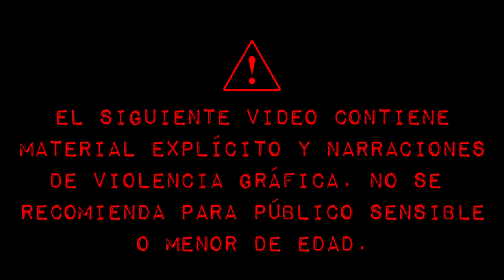La NANA que DECAP*TÓ a una NIÑA: GYULCHEKHRA BOBOKULOVA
Uno de los videos que mas ha impactado a los internautas, vio la luz el 29 de febrero del 2016, una mujer caminaba erráticamente por las calles de Moscú, vestida de negro y con un velo en su cabeza que la identificaba como musulmana, gritaba frenéticamente que era una terrorista que se haría estallar mientras levantaba con una mano la cabeza de una pequeña niña que hasta ese momento no se había identificado, de inmediato la policía la redujo percatándose de que en realidad no tenía ningún explosivo en su cuerpo, sin embargo, un acto atroz ya había cometido.